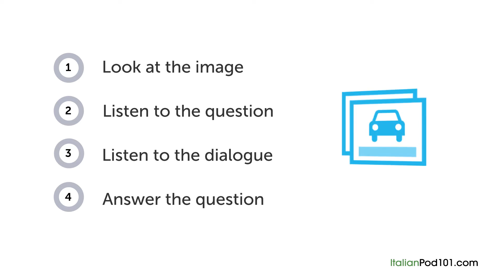Italian Listening Comprehension - Buying Shirts in a Sale in Italy